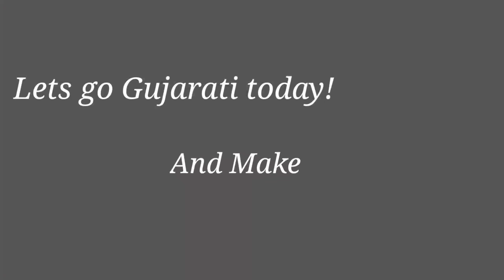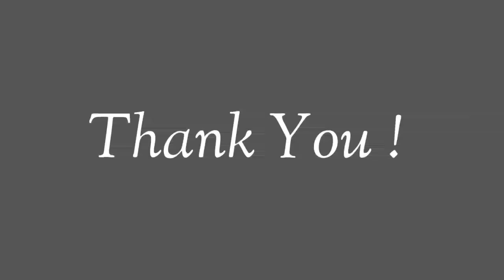Gujarati's Famous Thepla | Homemade Thepla | Gujarati Methi Thepla with Dahi